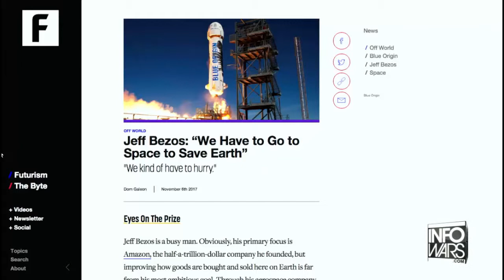Three Minutes Of Truth Episode 4